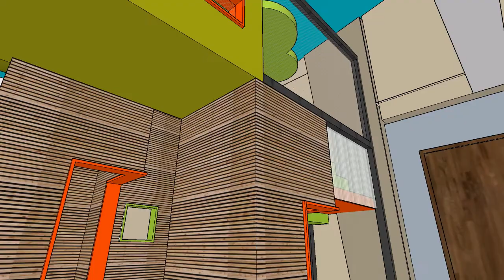BC 3D lobby